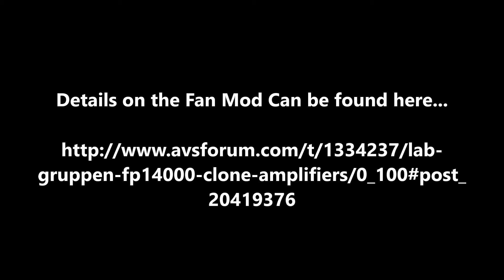LG Clone Fan Mod